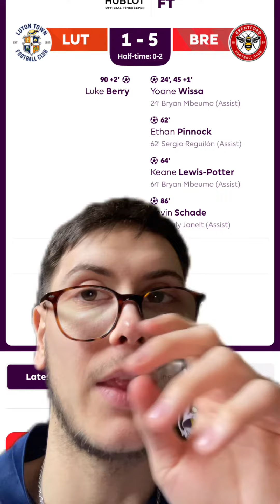3PM KICK OFF REVIEW